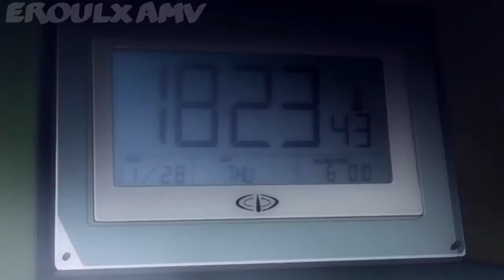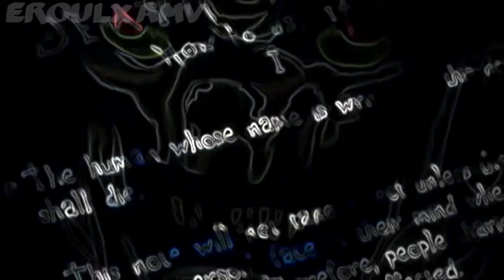[AMV] Death Note - Revive My Lullaby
Música Revive My Lullaby - To No Avail